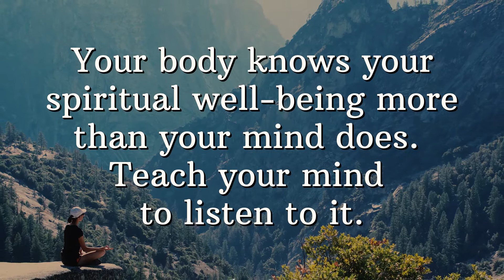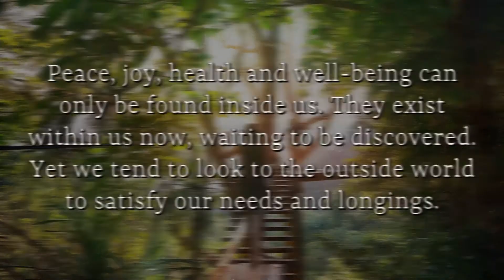Well-Being Quotes, Health Quotes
Here are 10 of our best Well-being Quotes about achieving and maintaining a health lifestyle and boosting your ability to manage stress in life.